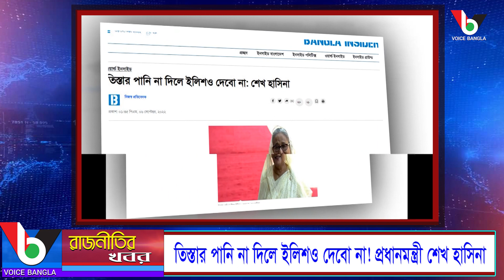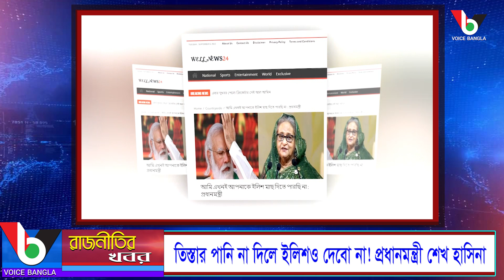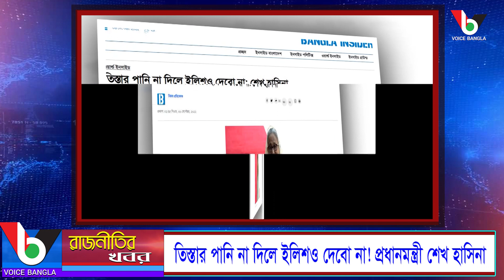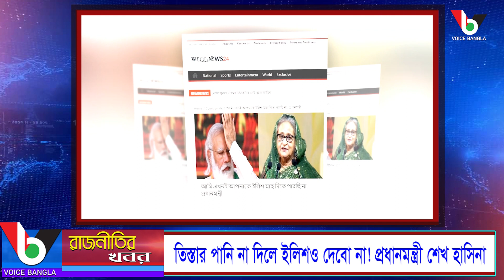তিস্তার পানি না দিলে ইলিশও দেবো না! প্রধানমন্ত্রী শেখ হাসিনা কেন বললেন এই কথা? I Voicebangla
তিস্তার পানি না দিলে ইলিশও দেবো না! প্রধানমন্ত্রী শেখ হাসিনা কেন বললেন এই কথা?

*** ANTI-PIRACY WARNING ***